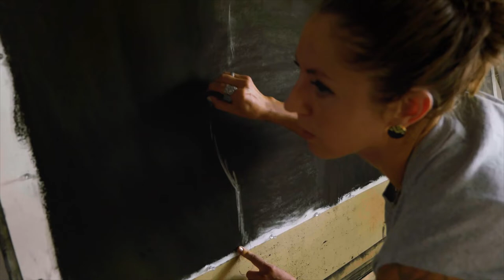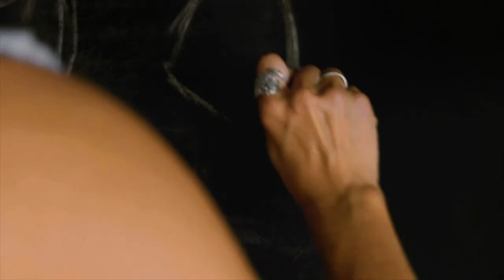Jamie Rose | The Figure and Being a Conscious Artist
Jamie Rose is a visual artist working in charcoal and glass. She exhibited her series “Chimera” at Silver Bar Studios in Belen, a suite of charcoal drawings of different female figures with gold ink decorating their bodies. She alternates between charcoal drawing and glass work, and likens them to different relationships that she falls in and out of.